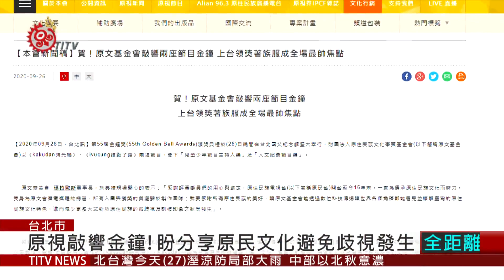賀! kakudan時光機.ivucung誰謎了路 敲響金鐘 2020-09-27 IPCF-TITV 原文會 原視新聞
宣布獲獎瞬間，兩位小主持人開心地擁抱節目製作團隊！第55屆電視金鐘獎26號舉行頒獎典禮，去年同樣獲得「兒童少年節目主持人獎」的《kakudan時光機》，今年兩位小主持人，則以真誠自然的主持互動，及勇於挑戰的心態，再度得獎。

兩位小主持人陳宇跟鍾家駿，都曾角逐金馬獎，如今轉戰電視金鐘，面對大型場合依舊不怯場，驕傲身穿傳統服飾出席，還加碼用一小段族語發表感言。好事成雙，原視《ivucung誰謎了路》獲得「人文紀實節目獎」，節目以傳統文物跟人物地連結，喚醒族人的文化精神，具備深度議題及教育意義，深受評審肯定。

獲得獎項肯定，原文會隨即發布新聞稿表示，將發揮廣電媒體職責，製作更多優質節目，讓世界了解台灣原民文化，避免微歧視及刻板印象再度發生。此外，這次電視金鐘，擁有排灣族血統的琇琴于子育，以精湛演技拿下「迷你劇集電視電影」女配角獎；還有，撒奇萊雅族的吳秀梅，也以活潑自然的主持風格，奪得「自然科學及人文紀實節目主持人獎」，讓原民實力在電視金鐘獎，綻放耀眼光芒。